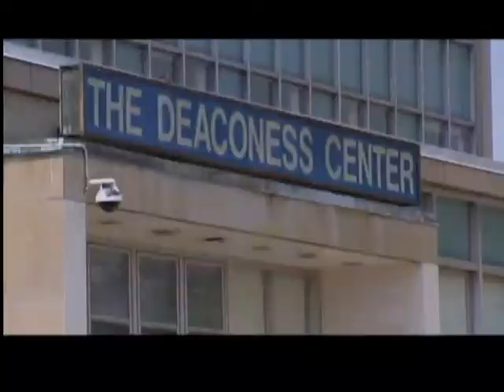New look for hospital takes shape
The next big move for Kaleida Health involves re-designing Women and Children's Hospital and building a new facility on the Buffalo Niagara Medical Campus.